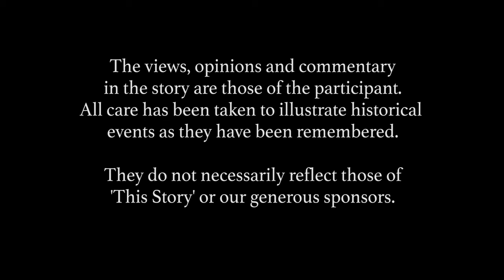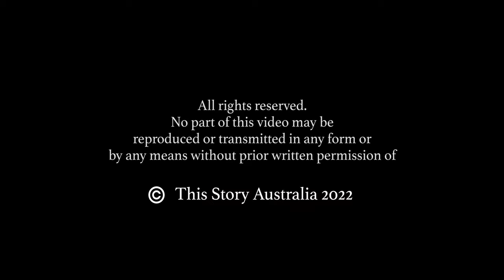Contemporary Veteran Jon "JD" Daniels | Documentary Interview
Jon Daniels (JD) served in the Australian Army for 48 years. A veteran of Somalia, JD shared with us what it was like to just miss out on going to Vietnam and serving largely during peace time. JD speaks of his time in Malaysia, Townsville and Cairns. JD is a natural storyteller and we are sure you will be entertained watching his interview!

Please leave us a like or comment.